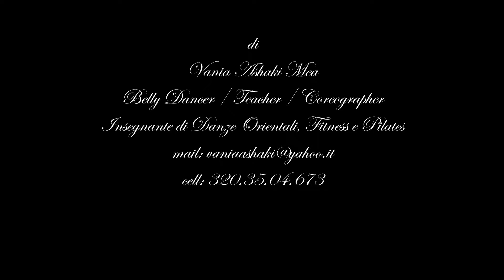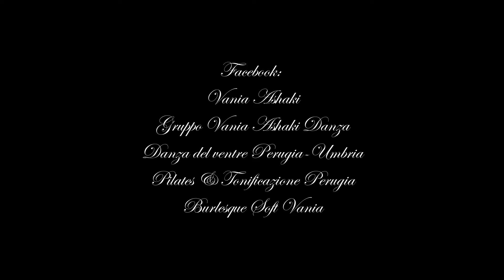Danza del Ventre Perugia Vania Ashaki Corsi Lezioni Spettacoli Bollywood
"Bollywood" con il Gruppo "Vania Ashaki Danza" Coreografia di Vania.

"Vania Ashaki Danza" Scuola di Danza Orientale (del Ventre) Classica, Fusion, Folcloristica, Burlesque.
Lezioni di Gruppo, Private e Spettacoli.

Si svolgono lezioni di
-Danza Orientale
-Danza Folcloristica (Saidi, Shaabi)
-Danza Egiziana Moderna
-Danza Baladi
-Danza Fusion
-Burlesque
-Oriental Tango
-Bollywood
-Danza su Percussioni
-Danza con il Velo, Doppio Velo
-Danza con le Ali di Iside
-Danza con il Bastone
-Danza con i Cimbali
-Danza con i Fan Veils
-Danza con la Sciabola
-Danza con i Ventagli di Piume
-Danza con il Tamburello
-Danza Alessandrina con la Melaya
-Danza con il Candelabro
-Danza con il Vassoio
-Danza Kaliji

info:
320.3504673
facebook: Vania Ashaki - Vania Ashaki Danza